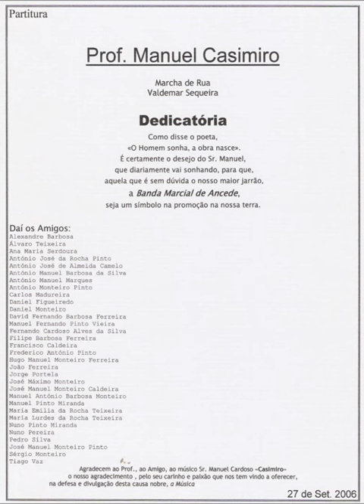Prof Manuel Casimiro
Marcha de Rua
 Valdemar Sequeira